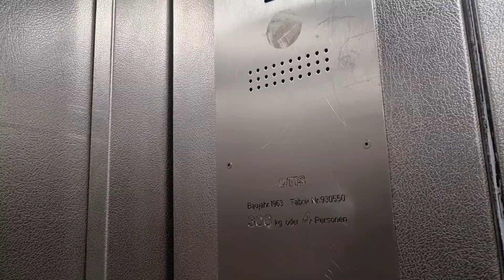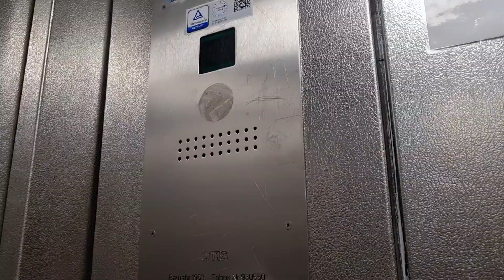Fahrstuhl Flohr OTIS im Wohngaus Schulstraße 37-39 Elmshorn